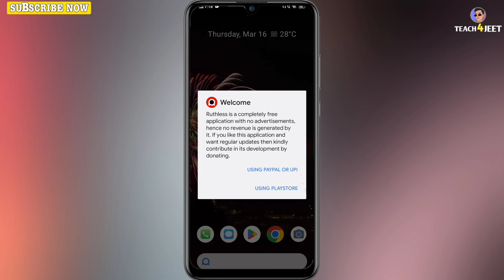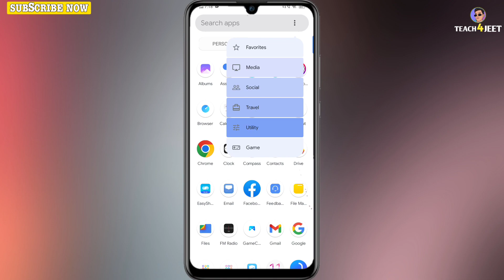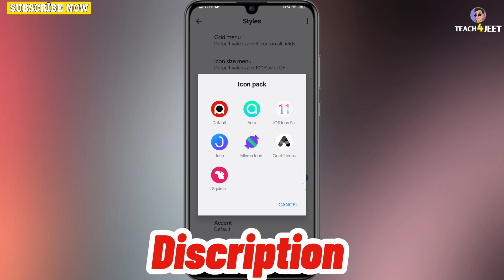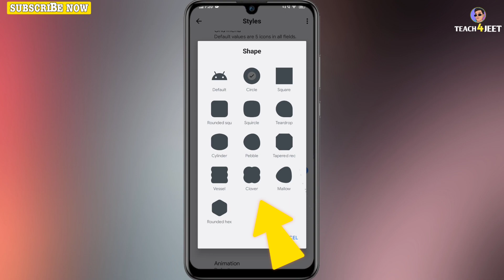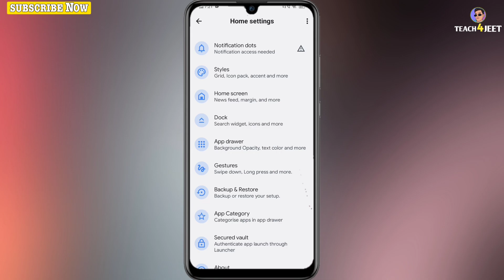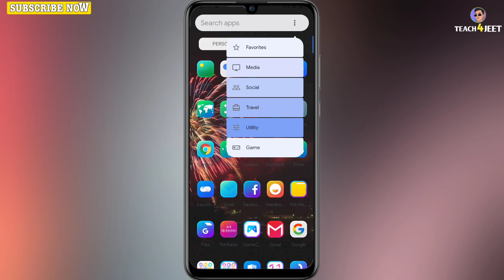Super & UNIQUE Android Launchers You NEED To TRY - 2023!!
Hello Guys aaj ke video mein maine ek achcha launcher ke bare mein bataya hai yah launcher aapko TRY karna chahie agar aapko video pasand aata hai to channel ko subscribe karke is video ko share kar dena bus🙏🏻

top android launcher 2023
best android launcher 2023
android launcher,smart launcher 6
android launcher setup
android launchers 2023
poco launcher 3.0
nova launcher
ratio launcher
total launcher
nothing launcher

🔥KOI PROBLEM HO TO COMMENT KAR DENA BUS 🙂

                       🔴IMPORTANT 🔴

About Teach For Jeet  is a YouTube channel, where you will find technological video